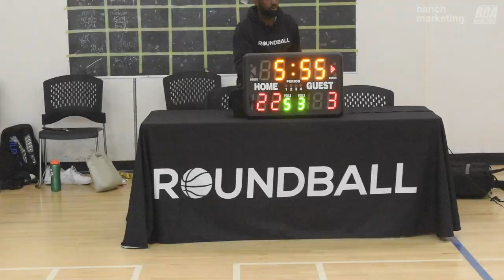2024 Vancouver Spring Comp League - EAV Frostbite vs GoHawks - Roundball BC Mens Basketball League